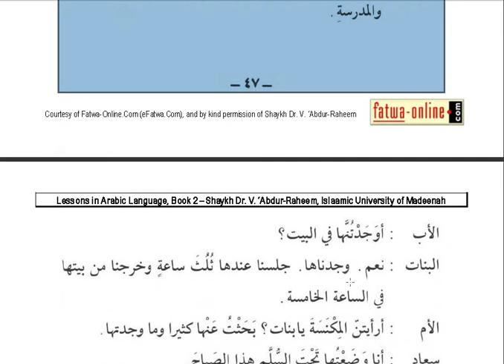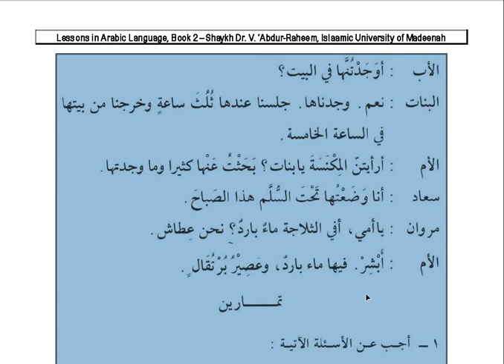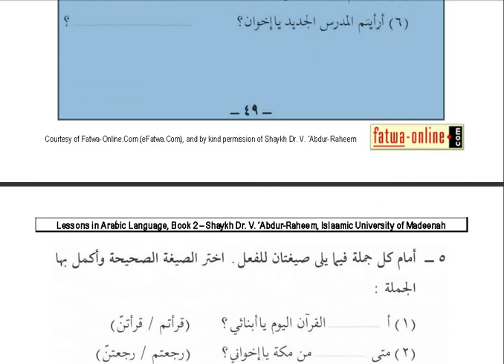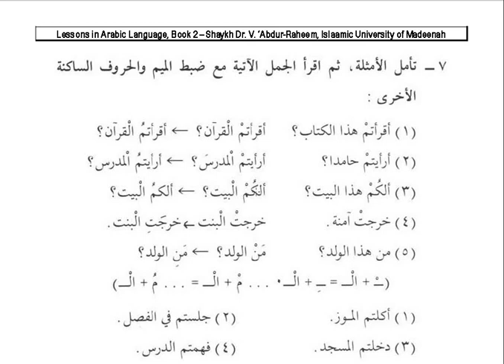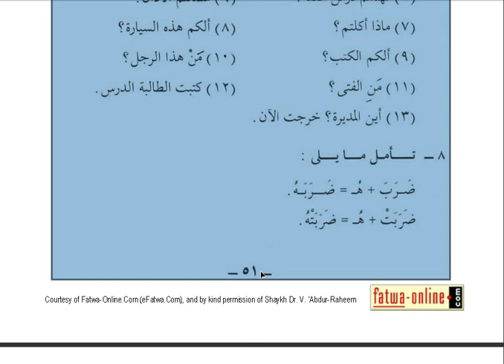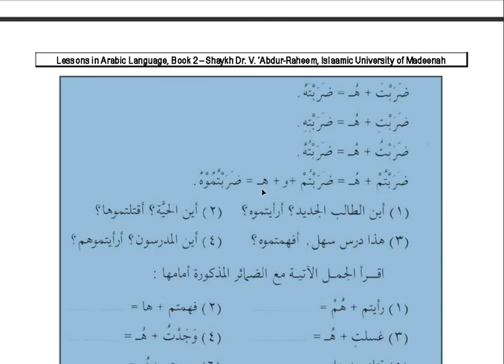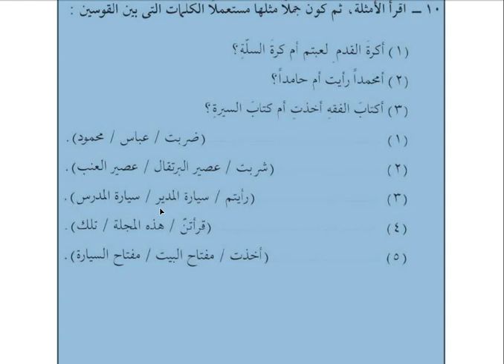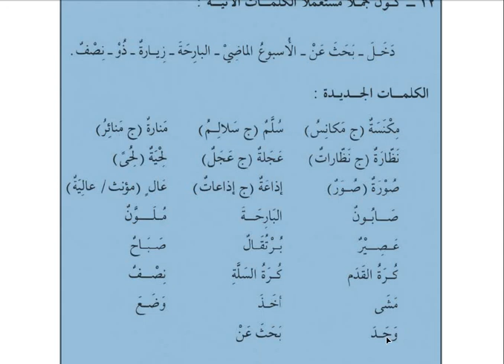Duroos 2, Lesson 7